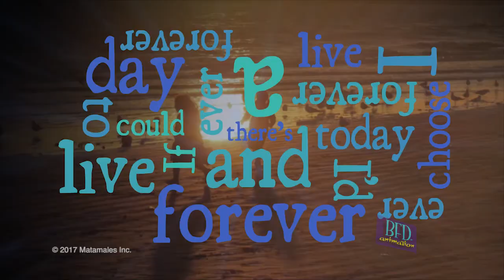Joe Matamales Showreel 1117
Animator/Director Joe Matamales show reel, November 11, 2017.